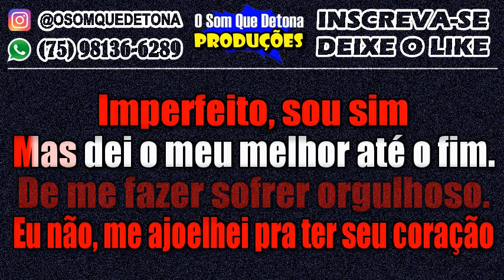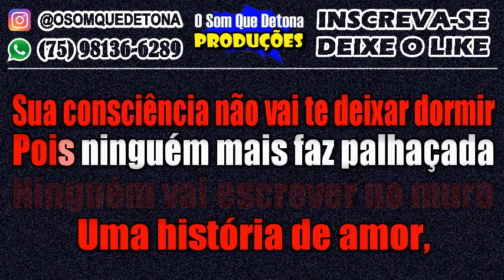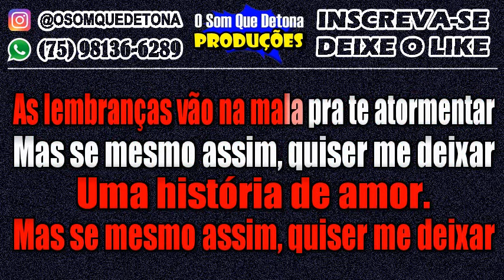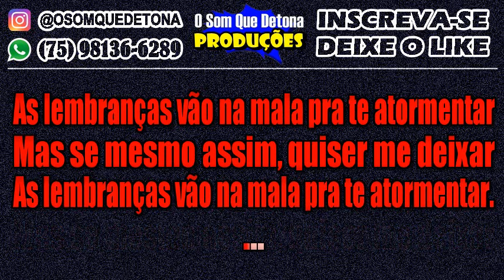KARAOKÊ DE SERESTA - AS LEMBRANÇAS VÃO NA MALA (LUAN SANTANA)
PRODUÇÃO: O SOM QUE DETONA
TECLADO: YAMAHA PSR E443 - KIT SAMPLES KONTAKT NADSON O FERINHA